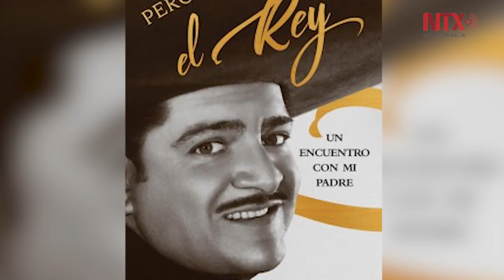Guanajuato se prepara para el Festival Internacional José Alfredo Jiménez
El evento incluirá conciertos, exposiciones fotográficas, películas biográficas y un karaoke, que correrá a cargo de los fans que se concentren en el jardín principal.